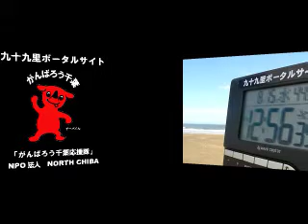サーフィン波情報千葉@片貝漁港2012/8/15